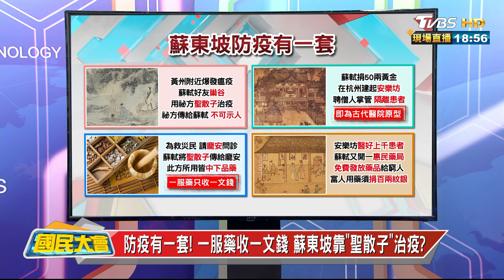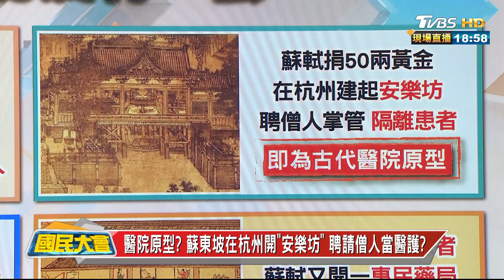防疫有一套! 蘇東坡靠"聖散子"治疫? 一服藥收一文錢 國民大會 20200310 (4/4)